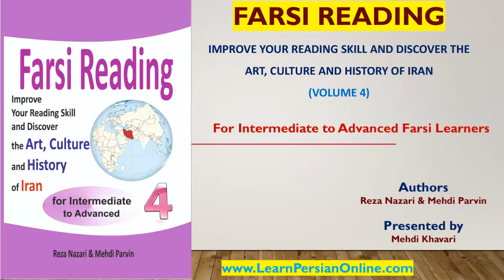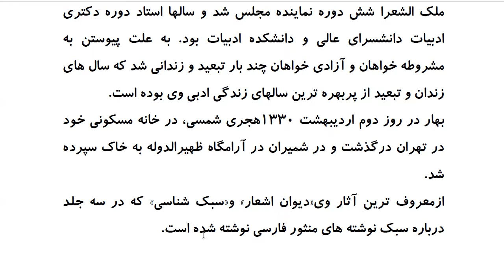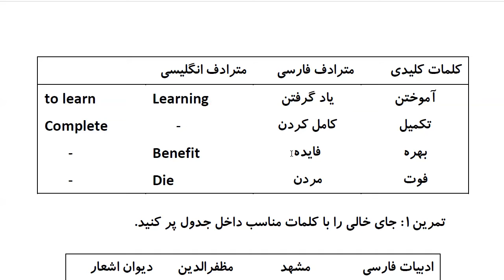Farsi Reading: For Intermediate to Advanced Farsi Learners: Book 4- Lesson 26